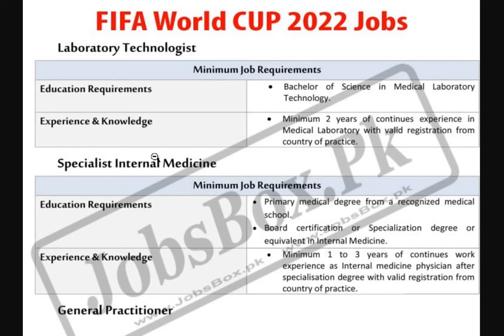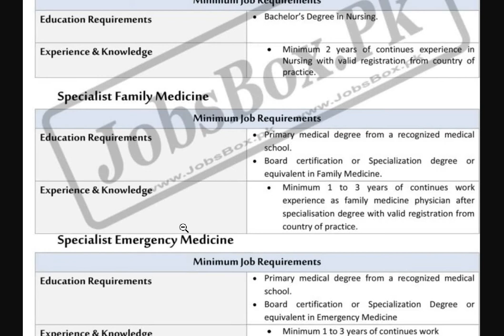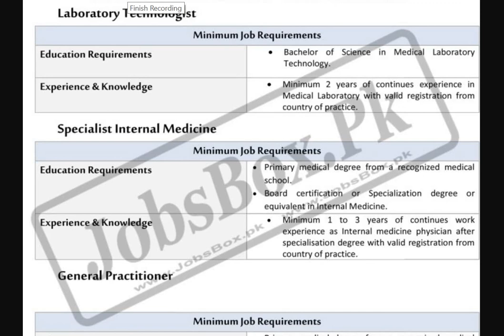FIFA World Cup In Qatar Jobs 2022 | FIFA World Cup 2022 Jobs in Qatar for Pakistanis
General Practitioner
Laboratory Technologist
Nurse
Specialist Emergency Medicine
Specialist Family Medicine
Specialist Internal Medicine
Pakistani Nationals who want to apply for these employment opportunities should visit the Overseas Employment Corporation OEC
Location: Qatar
 Education: Bachelor, Relevant Qualifications
 Last Date: May 31, 2022
 Vacancies: Multiple
 Company: Overseas Employment Corporation OEC
 Address: Overseas Employment Corporation OEC, Islamabad
Interested applicants who want to apply should visit the PHCC Qatar OR Click Here.
Only online applications should be submitted.
for complete information.